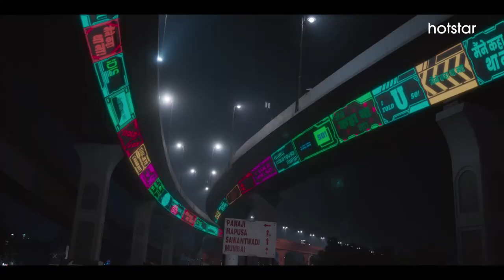Hotstar Specials OK Computer | Trailer I Vijay Varma, Radhika Apte, Jackie Shroff | Hotstar UK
The year is 2031 and a self-driving car has run over a human. Vijay Varma plays cybercrime detective Saajan Kundu. But his investigation into the accident will not be easy. Not only does he have to contend with Laxmi, a representative of People for the Ethical Treatment of Every Robot (PETER), played by Radhika Apte, but also with robots and the anti-tech radical Pushpak Shakur, played by Jackie Shroff.

Are you in control of the future or is the future in control of you? 🤖 HotstarSpecials OKComputer Premiering March 26 exclusively on Hotstar.

Ok Computer stars the following -
Vijay Varma as Saajan Kundu
Jackie Shroff as Pushpak Shakur
Radhika Apte as Laxmi Suri
Kani Kusruti as Monalisa Paul
Ullas Mohan as Ajeeb - The Robot
Vibha Chhibber as Deepa Chandra Prasad
Ratnabali Bhattacharjee as Trisha Singh
Sarang Sathaye as Ashfaq Auliya
Alok Ulfat as Nigel Paudwal

*T&C apply.